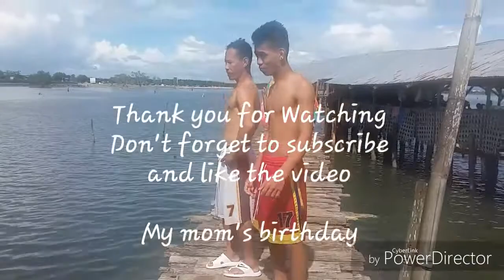SEAWALL COTTAGE PANABO/ 3'S BIRTHDAY PARTY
My Mother's Birthday
My Brother's Birthday
My Nephew's Birthday

Enjoy with my fiance and family and relatives...